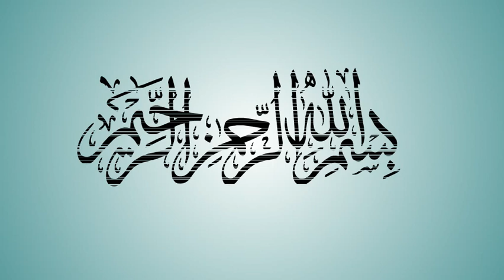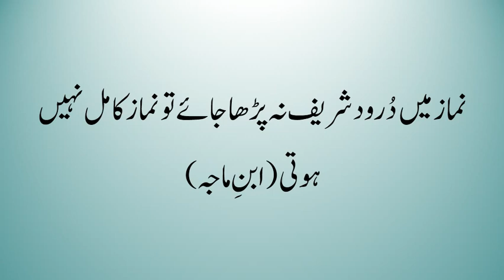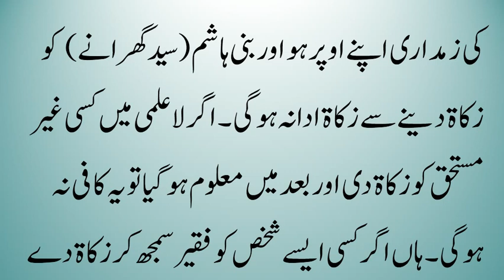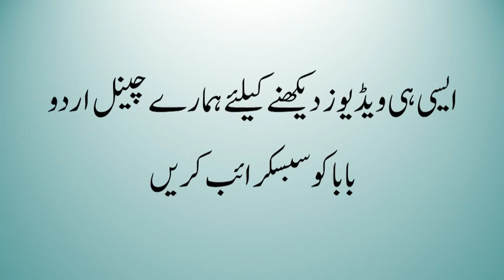zakat kin logon ko dena chahiye by URDU BABA